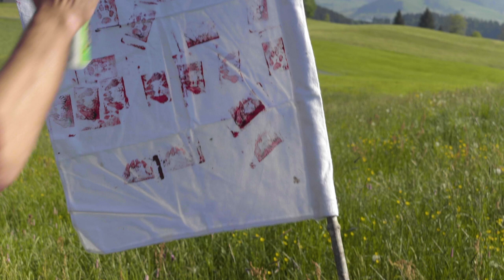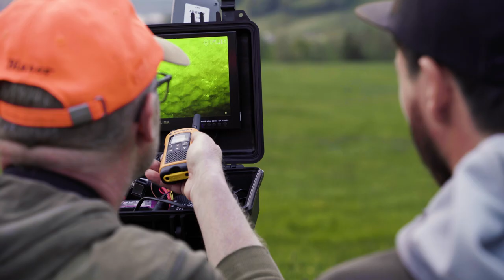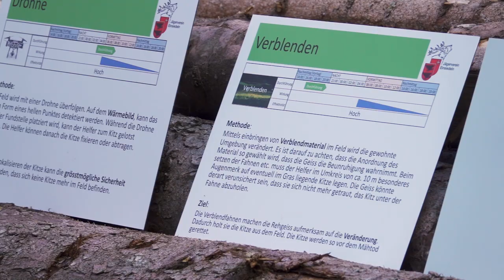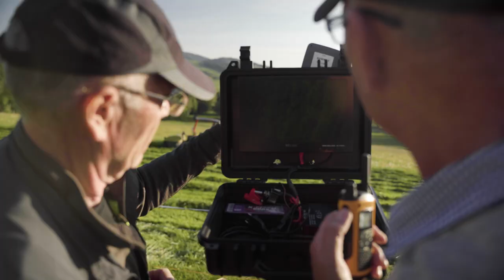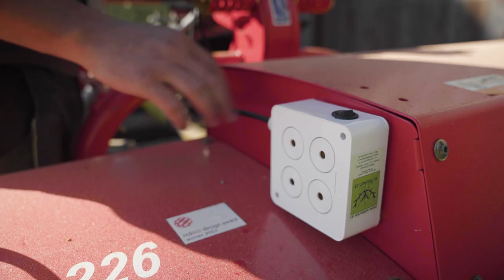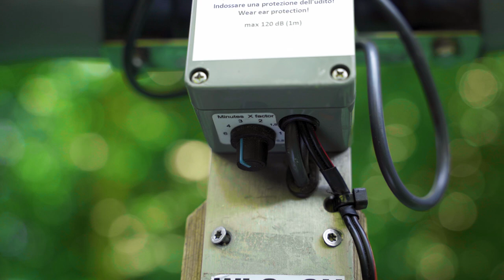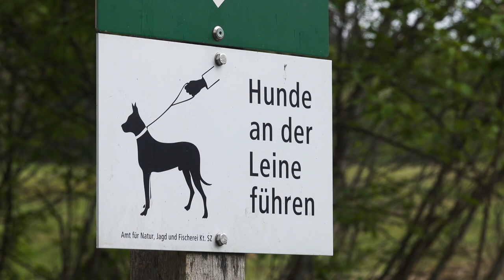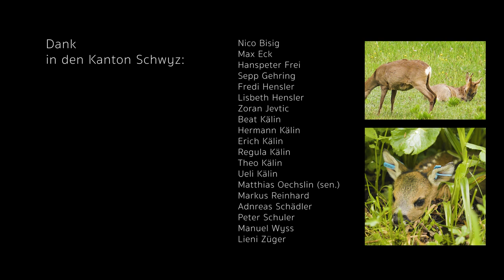REHKITZRETTUNG | Lehrfilm über Methoden & Forschung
Der Film vermittelt die notwendigen wildbiologischen Grundlagen des Rehwildes und die Methoden zur Rettung der Rehkitze vor dem Mähtod.

Ein Film von Mario Theus | Copyrights liegen bei Palorma GmbH | 2021

Behörden:
Umweltdepartement Abteilung Jagd und Wildtiere Kanton Schwyz: